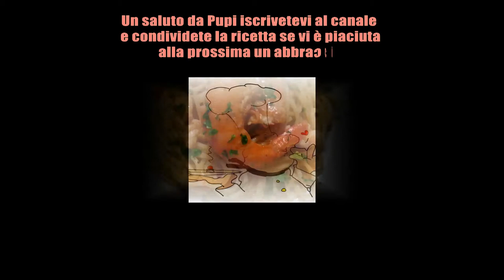Spaghettoni con Gamberoni e Pomodori Pachino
Gli spaghetti con gamberoni e pomodori pachino sono un primo eccellente e veloce con un gusto delicato e molto profumato. In estate li preparo spesso perchè sono davvero buoni.

Generalmente li preparo con i gamberoni freschi ma se non li trovate potete utilizzare anche quelli surgelati, sono un’ottima alternativa se non si ha il tempo di andare in pescheria.

Un saluto da Pupi e alla prossima ricetta